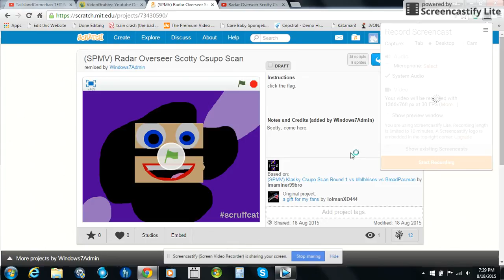(TCPMV) Radar Overseer Scotty Csupo Scan